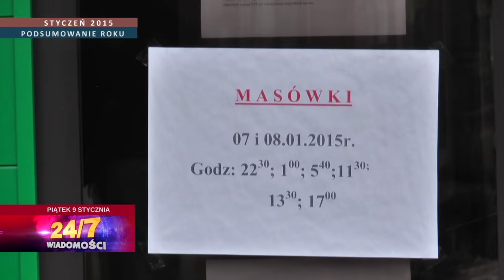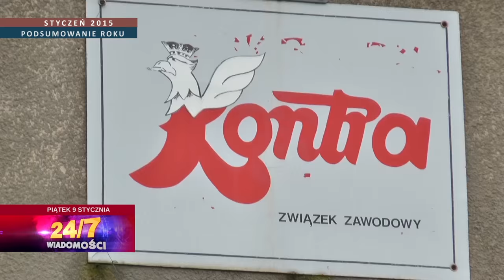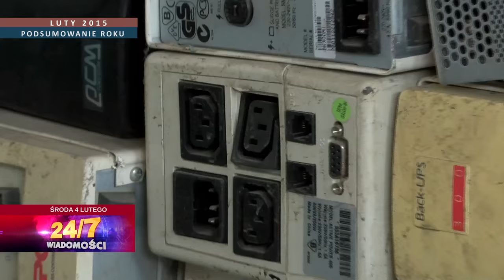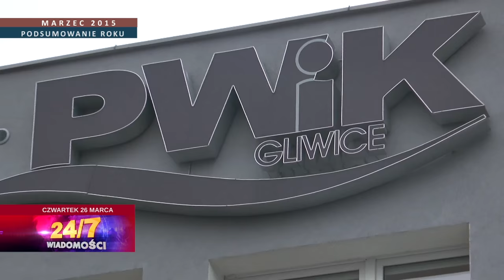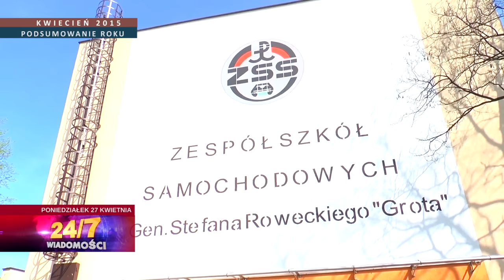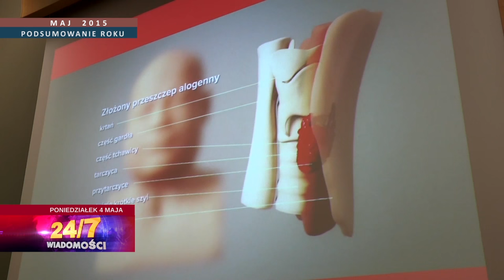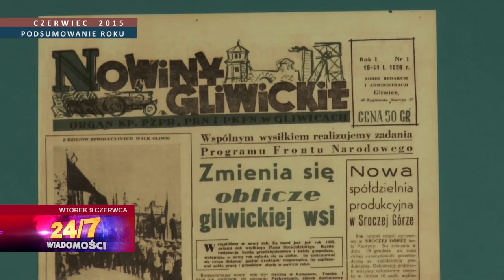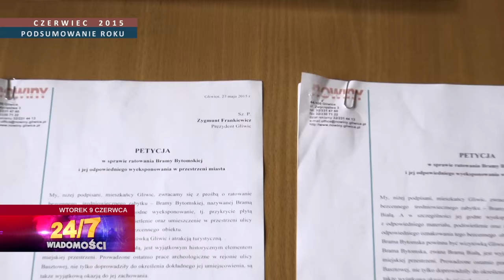Podsumowanie 2015 roku w Gliwicach. Część 1